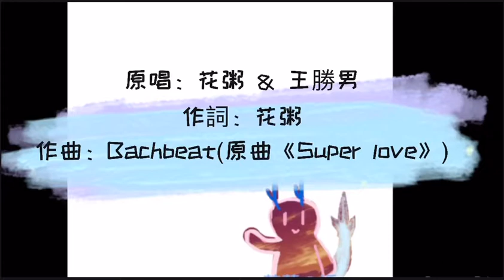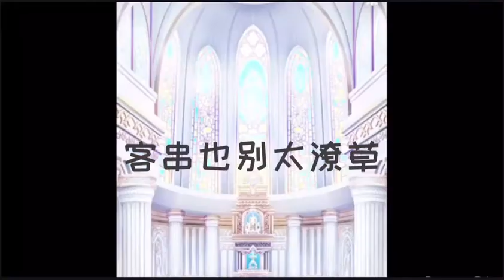出山（完整版）翻唱：蒼藍の淚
出山是我最喜歡的一首歌了，後來我看到花粥的那些事
只能感嘆啊😂最後⋯希望大家喜歡